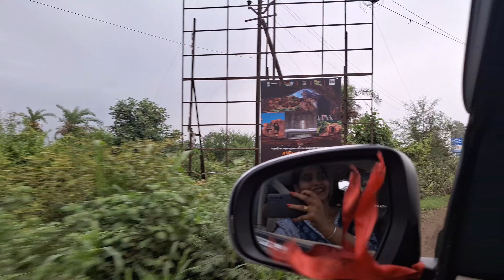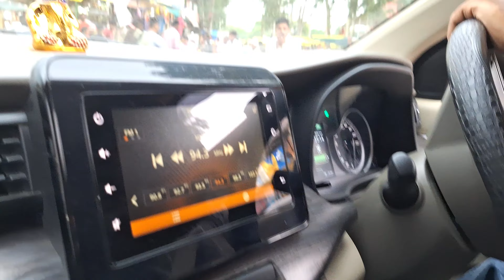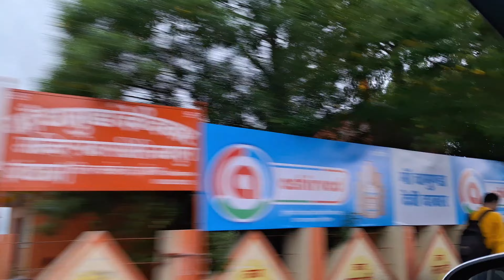चलो चले भोजपुर भगवान शंकर जी के दर्शन करने।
जय शिव शंकर